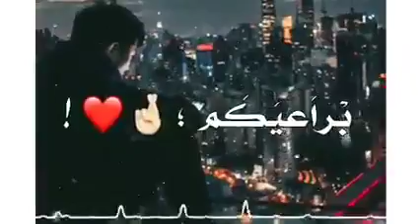كولو باعني مين فضلي الفيديو الأحدثوالأروعي والأكثر رواجًاشاهده لتكون على اطلاع بالمحتوى الرائج